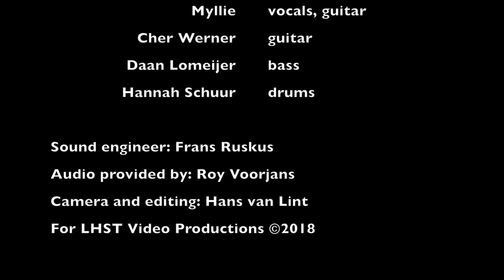Myllie & The Tunes - Breda Barst Kick Off @Mezz Breda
Myllie & The Tunes - Breda Barst Kick Off 2018
@Mezz Breda, The Netherlands.

Credits:
Myllie (vocals, guitar)
Cher Werner (guitar)
Daan Lomeijer (bass)
Hannah Schuur (drums)

Sound engineer:
Frans Ruskus

Audio provided by:
Roy Voorjans